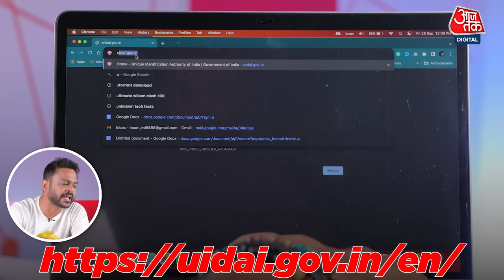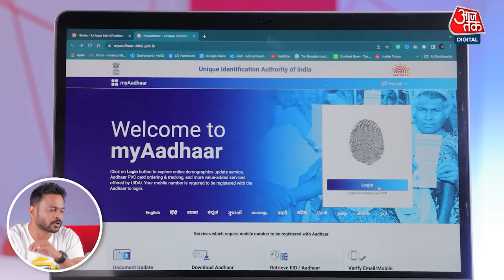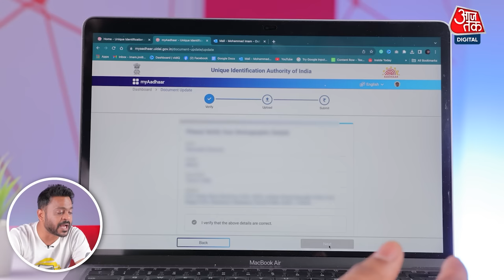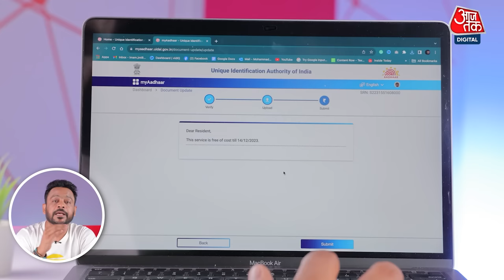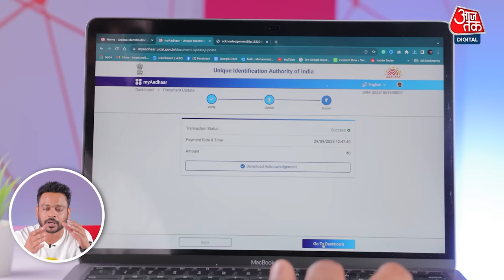Aadhaar Card Update: घर बैठे लिंक करवा सकते हैं आधार से नया Mobile Number, तरीका बेहद आसान | AajTak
अगर आपको कोई सरकारी या गैर-सरकारी काम करवाना है, तो आपको आधार कार्ड की जरूरत पड़ ही जाती है। दरअसल, आधार को लगभग सभी कामों के लिए अनिवार्य कर दिया गया है। बैंक में खाता खुलवाना हो, सिम कार्ड लेना हो, राशन कार्ड बनवाना हो, किसी योजना का लाभ लेना हो आदि।